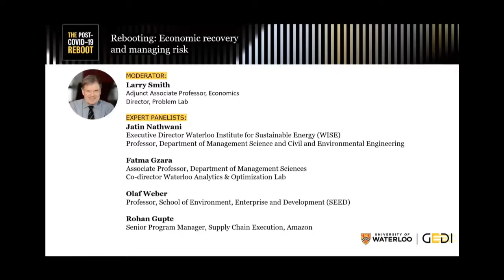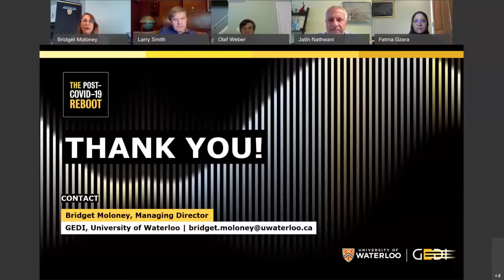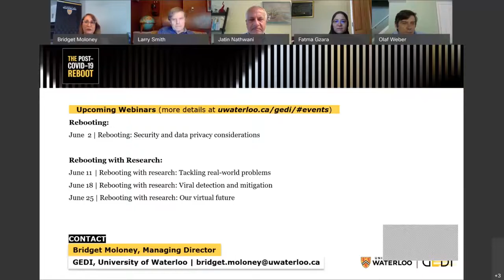The Post COVID-19 Reboot - Rebooting: Supply chain considerations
University of Waterloo GEDI presents a series of 6 free weekly "Post-COVID-19 Reboot" webinars. The series continues on May 27, 2020 with Rebooting: Supply chain considerations. The second panel will look at restarting, rebuilding, and reimagining both local and global supply chains. Through a lens of environmental and social sustainability, we will discuss changes in governance, the rise of populism, and cost vs. other drivers in building, or re-building, supply chains.

GEDI is the Gateway for Enterprises (industry and government) to Discover Innovation at the University of Waterloo. GEDI develops and manages partnerships between the University and those enterprises who wish to engage with UW in a significant and multi-faceted manner.